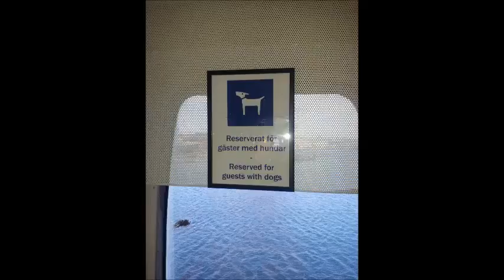V.I.B - VERY IMPORTANT BULLTERRIER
V.I.B - Very Important Bullterrier, on the Gothenburg ferry.